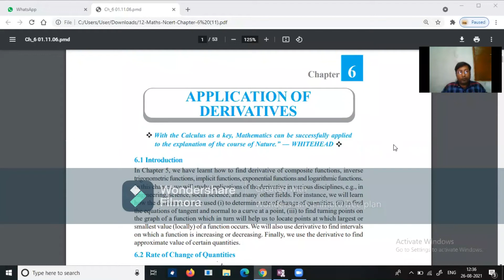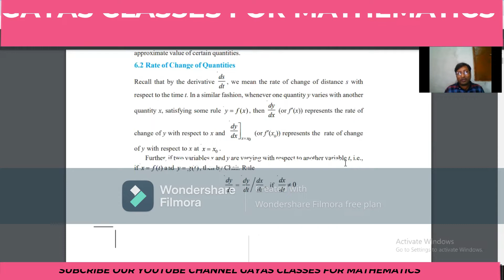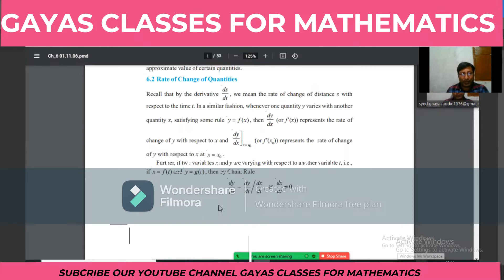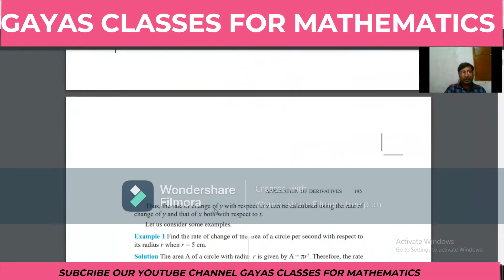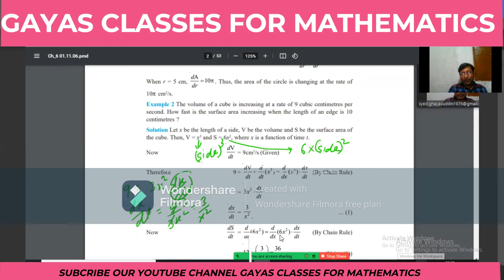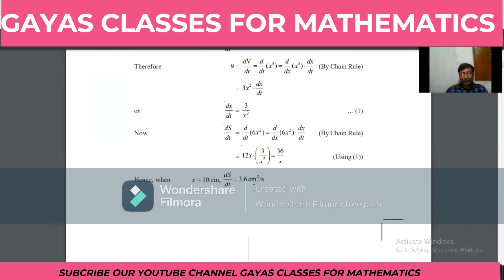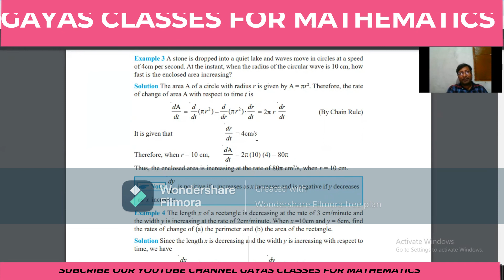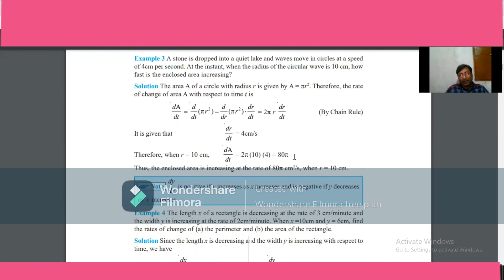NCERT BOOK CLASS XII | LECTURE 17 | CHAPTER 6 | APPLICATION OF DERIVATIVE | BY GAYAS SIR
NCERT BOOK CLASS XII LECTURE 17 CHAPTER 6 APPLICATION OF DERIVATIVE
IMPORTANT FOR CLASS XII, NDA, JEE , AIRFORCE, NAVY- SSR AND OTHER EXAM